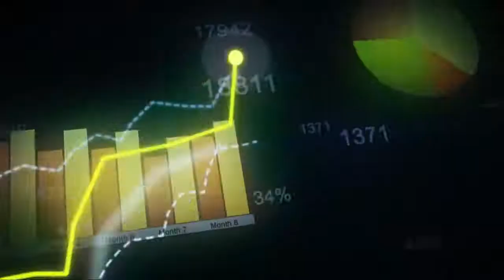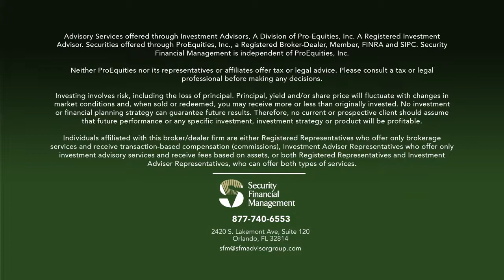Financially Speaking Episode 11